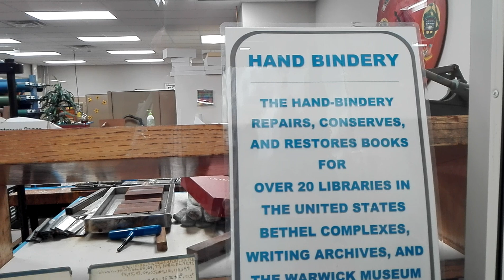New-York state, 10